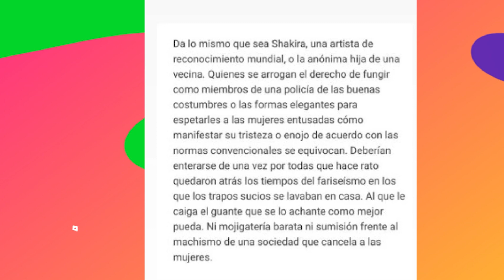Shakira responde a quienes la critican por nueva cancion